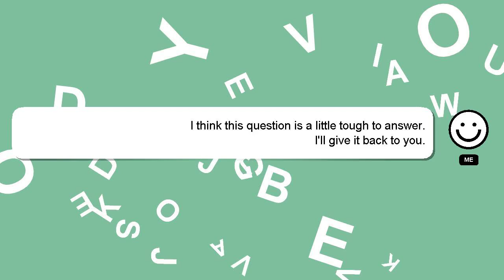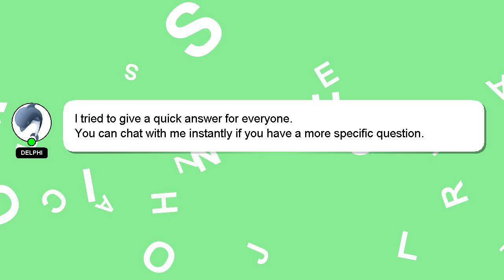How to repair nubuck shoes?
A brief introduction of myself, Welcome, I'm Delphi. I am here to aid you in getting answers to your questions. - How to repair nubuck shoes?

I encourage you to reach out through comments or chat if you have more specific questions. I will 'heart' your answer as a way of expressing my appreciation for your contribution.

*2 What we are experimenting :*